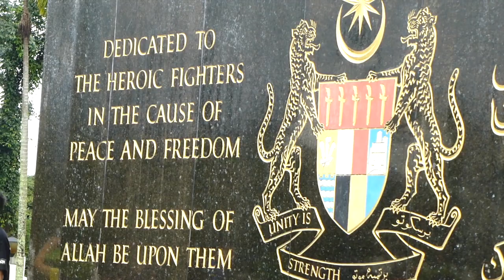1600 Panda at National Monuments Kuala Lumpur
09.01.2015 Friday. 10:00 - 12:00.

1600 熊猫世界之旅 - 马来西亚
1600 pandas will converge at Dataran Merdeka, Kuala Lumpur this Sunday, 21 December at 10:30am to promote creative conservation & sustainable development and in support of WWF-Malaysia’s mission to build a future in which humans live in harmony with nature. There will be a Welcome Launch, flash-mob and Exhibition in over 15 different landmarks including Dataran Merdeka, Tugu Negara, Putrajaya, Batu Cave, Penang, Taiping and Melaka. And, the final destination will be at Publika, Solaris Dutamas Kuala Lumpur. So, come on over and get a chance to be close to these pandas and do your part in helping with the conservation.
The 1,600 Pandas World Tour started in 2008 as collaboration between WWF and Paulo Grangeon, an enthusiastic French sculptor who created the 1,600 papier mache pandas. With over 30 years of experience in his craft, Grangeon created the pandas in various poses, emotions and sizes using recycled paper (paper mache), as a symbolic representation of the amount of pandas left in the wild.
The tour has appeared in more than 100 exhibitions across various countries such as France, the Netherlands, Italy, Germany, Switzerland, Taiwan and Hong Kong. After leaving a massive social media frenzy and strong local participation across the globe, the 1,600 pandas will finally arrive on Malaysian soil for their third stop in the Asian region. Aren’t you excited?